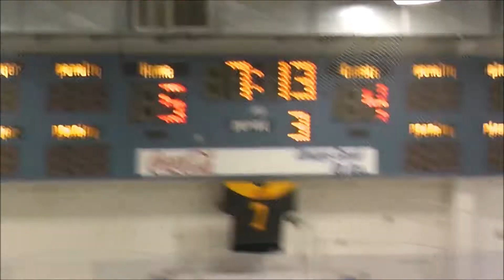Cy-Woods vs San Antone - ISHL Varsity Hockey - last 7:15 min - 03 01 2020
Cy-Woods - 5
San Antone - 5